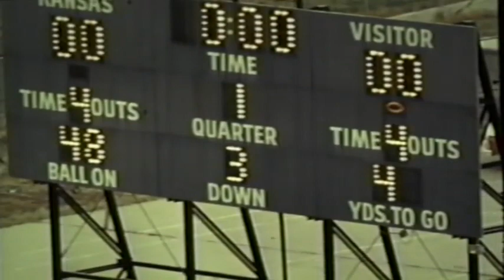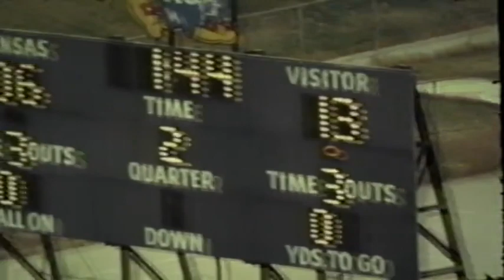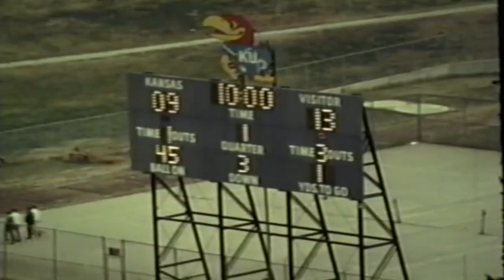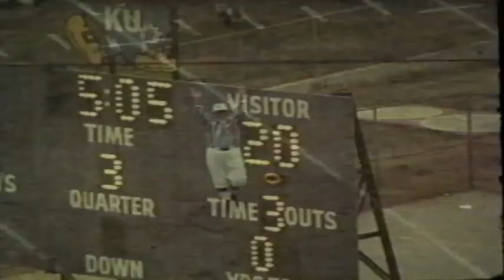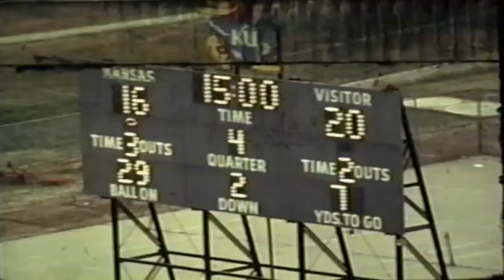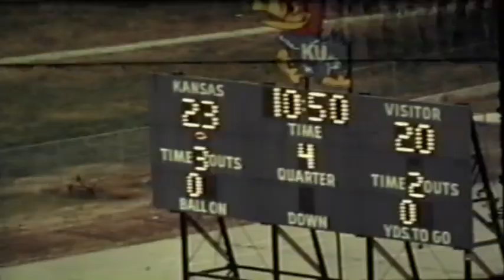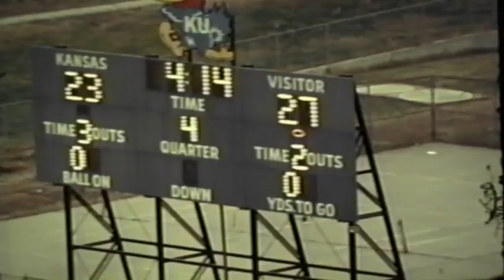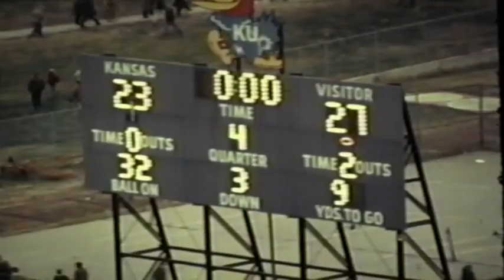1968 - #3 Kansas vs Oklahoma (Stadium Audio)